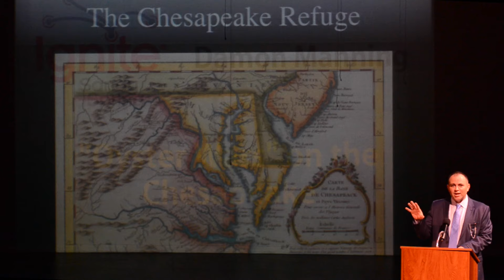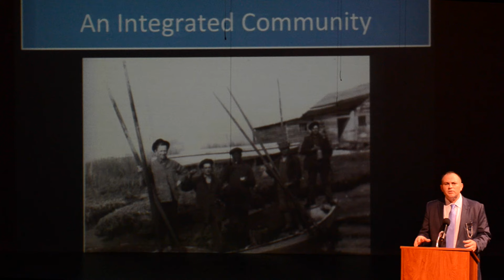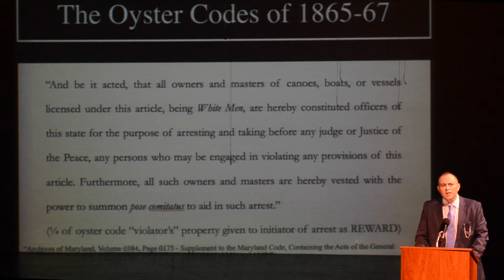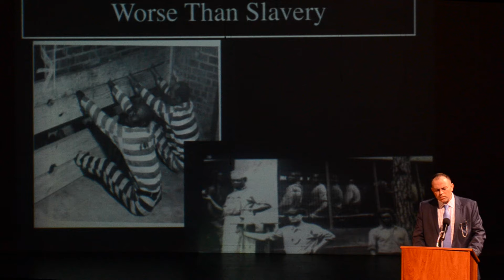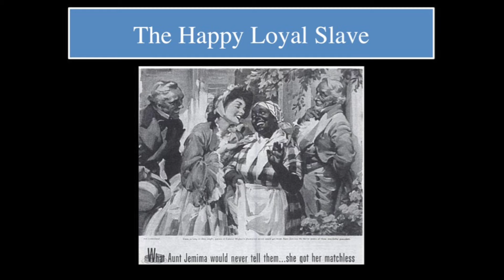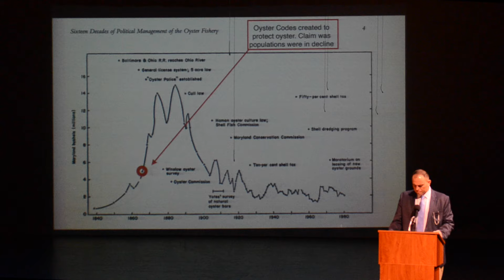2015 Ignite Sandy Spring | Oyster Wars on the Chesapeake - Damon Manning, '96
Damon Mannin talks about the tragedies that surrounded the Oyster Wars starting in 1865.